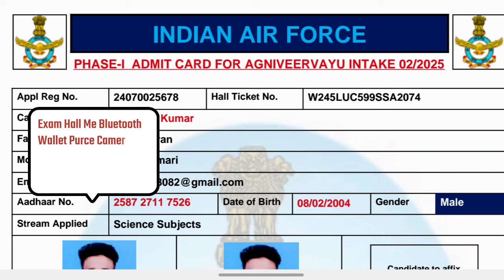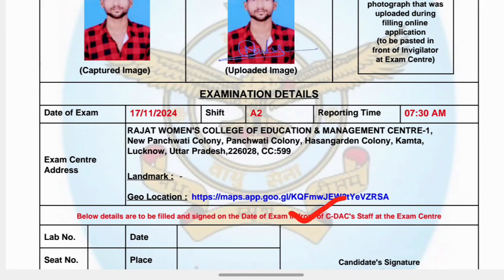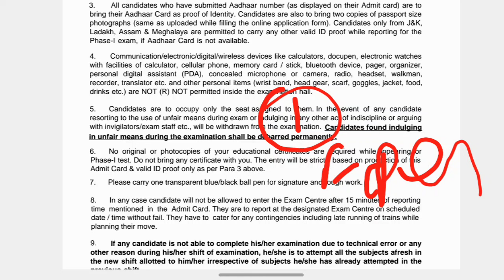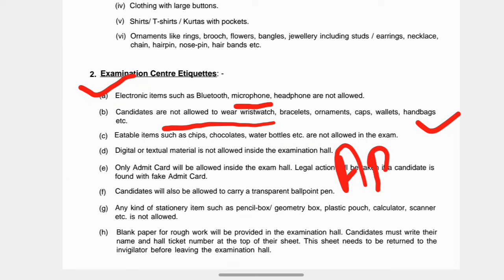Agniveer vayu intake 02/2025 💯 Air force Admit Card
Hello Dosto

Join Indian Airforce Agnipath Vayu Agniveer Intake 02/2025 Batch Recruitment Notification. Those candidates who are interested in this AirForce Agniveer Intake 02/2025 Online Form 2024 can Download Admit Card

airforce agniveer vayu intake 02/2025 online form airforce agniveer vayu musician recruitment 2024
 airforce agniveer vayu intake 02/2025 admit card airforce agniveer vayu intake 02/2025 syllabus
 airforce agniveer vayu intake syllabus
airforce agniveer vayu intake 02/2025 online form kaise bhare
 airforce agniveer vayu intake 02/2025 mock test
 airforce agniveer vayu non combatant
airforce agniveer vayu intake 02/2025 y group classes airforce agniveer vayu intake 02/2025
agniveer vayu admit card 2024
agniveer vayu admit card
agniveer vayu admit card 2025
agniveer vayu adaptability test
agniveer vayu admit card kaise download karen agniveer vayu admit card 2023 invalid credentials problem
agniveer vayu admit card kaise download karen agniveer vayu admit card 2023 inval credentials problem agniveer vayu admit card 2024 inval credentials problem
agniveer vayu e admit card
agniveer vayu ka admit card kab aaegaairforce admit card 2/2025

Thanks kyu aisa kar 📵💯💯💯